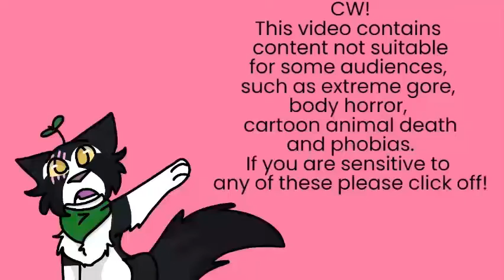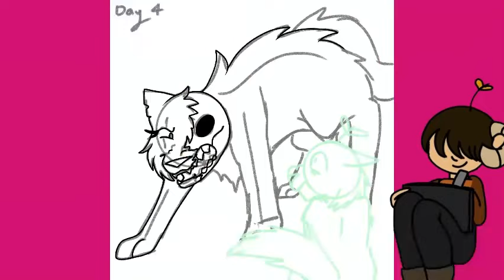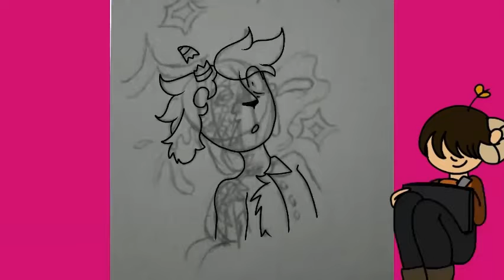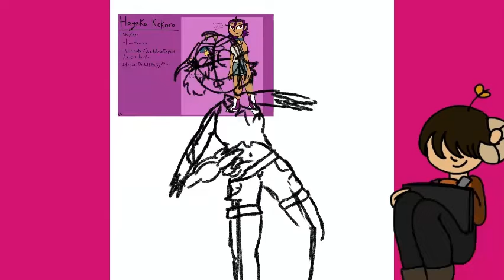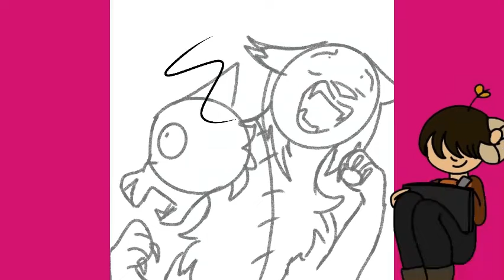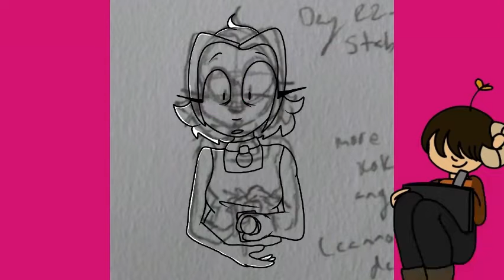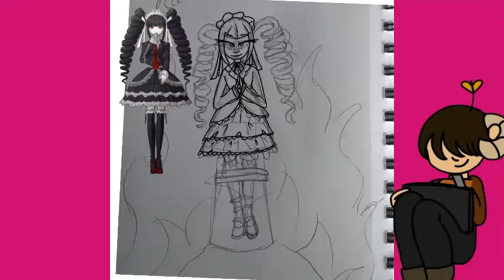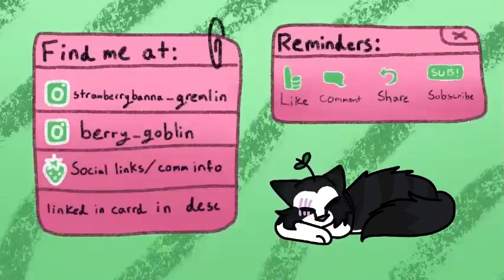Goretober 2021 Speedpaints (PAUSE TO READ CW)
Finally finished a drawing challenge and you're absolutely hilarious if you think I'm doing one for November. I have another video I need to work on anyway but in the meantime have this compilation of time lapse's from the past month. Also I figured out how to use green screen with Clipchamp so now I can use my little drawing sprite! (might need to redo it cause the green interfered with the green screen and I'm not a fan of the orange but it works for now I guess) Anyway thank's for watching!

Full images and prompt list are on my Instagram (strawberrybanna_gremlin)